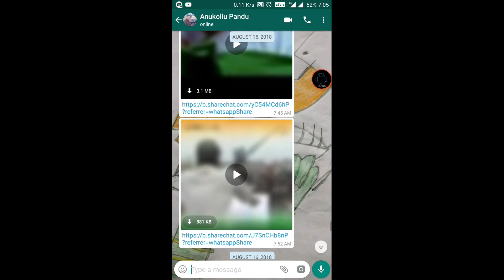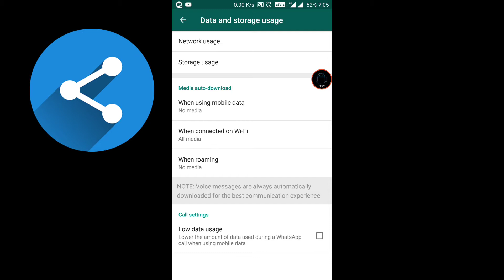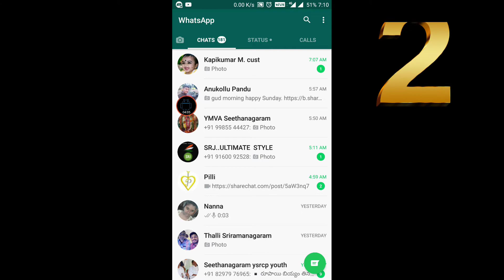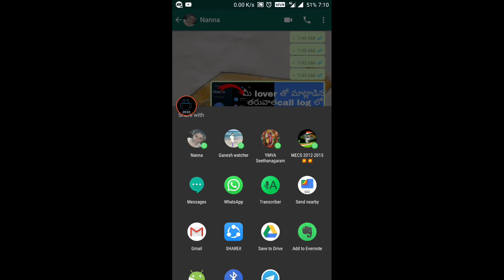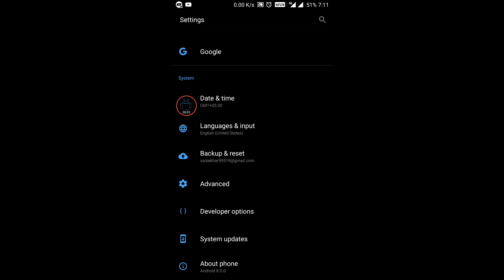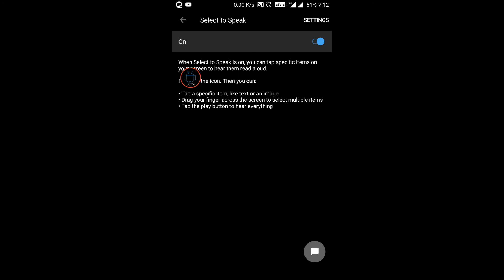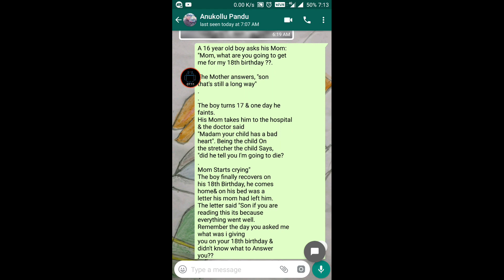Top 3 new best WhatsApp tips&tricks you should try it in August 2018 telugulo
Application link for download

Inspired by Prasad tech in Telugu,Telugu tech tuts,Telugu tech lovers,and tech logic chanels.
Hi, get 6 Rs directly to your Paytm account without threshold.

How to do free calls

About apps